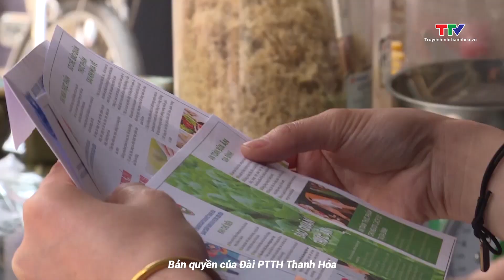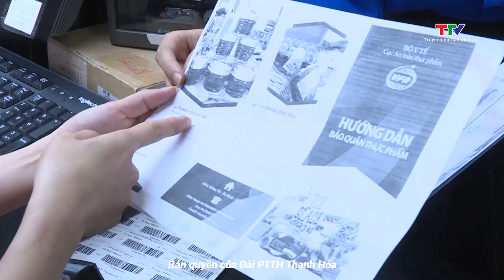Thanh niên xung kích đảm bảo an toàn thực phẩm | NSTH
Thời gian qua, các cấp bộ Đoàn trong tỉnh đã tổ chức nhiều hoạt động thiết thực nhằm phát huy vai trò xung kích của đoàn viên, thanh niên trong công tác  đảm bảo an toàn vệ sinh thực phẩm trên địa bàn tỉnh.